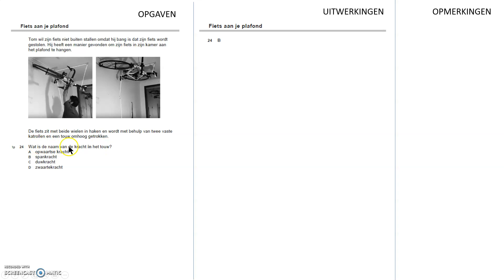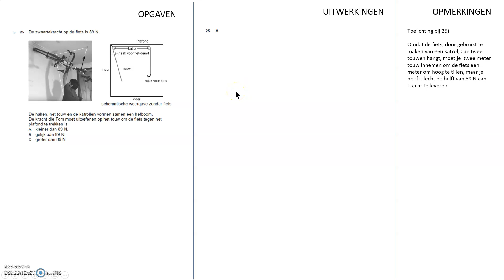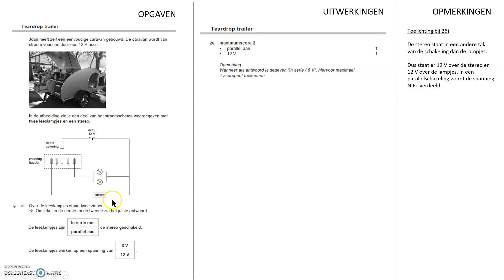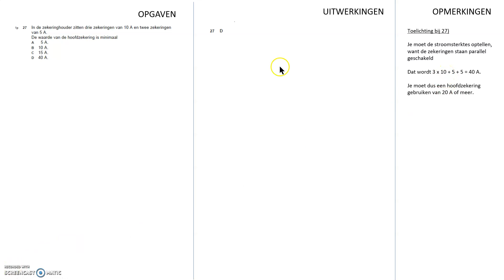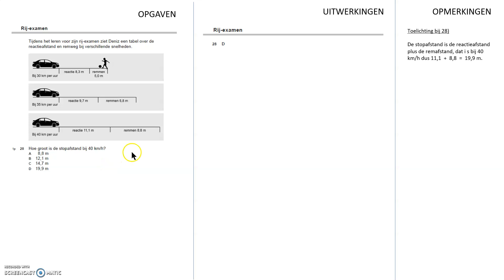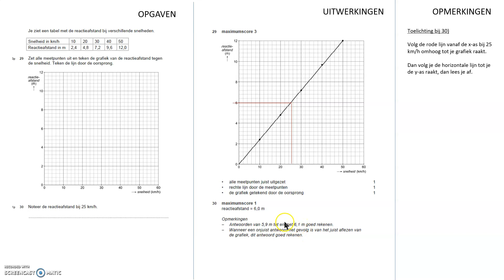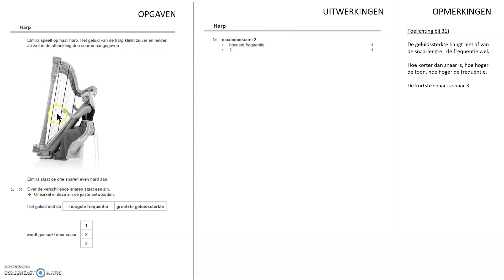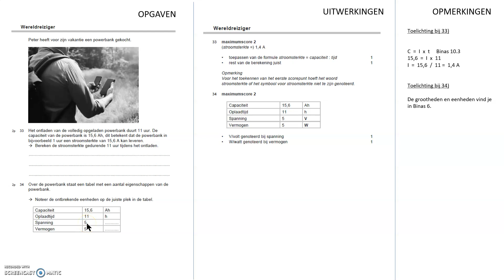Nask1 bespreking Examen VMBO BB 2021 tijdvak 1 deel 3